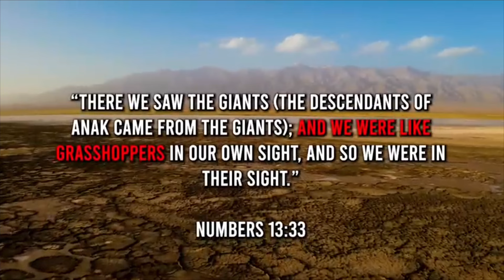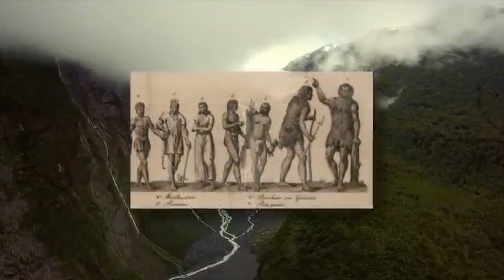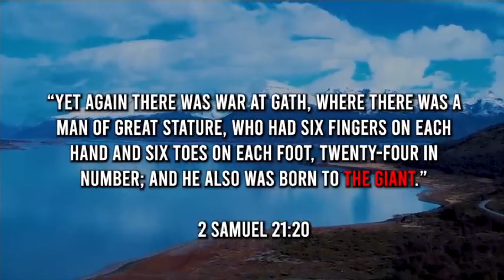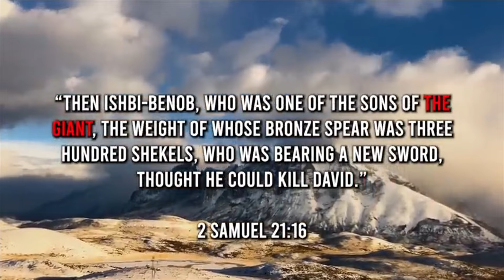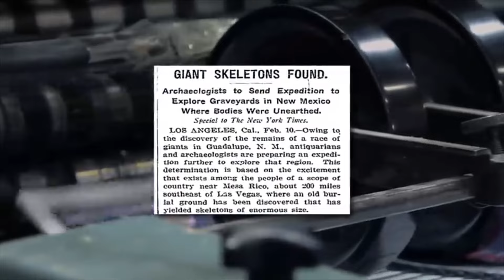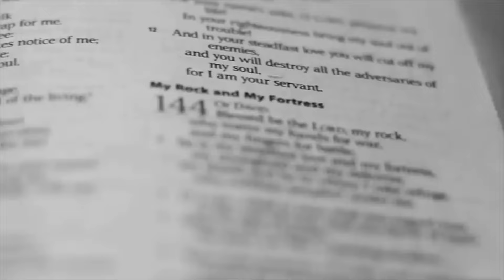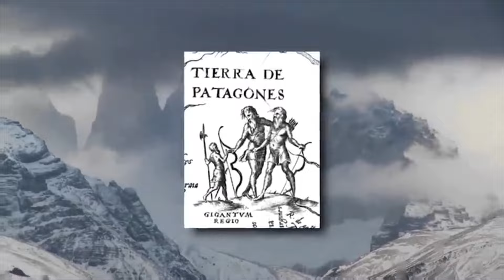GIGANTES DE LA PATAGONIA